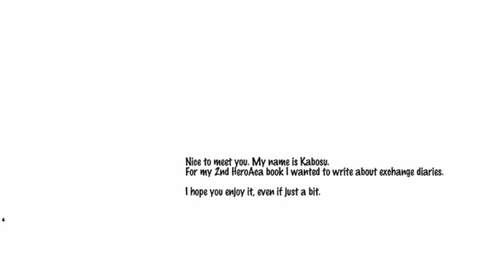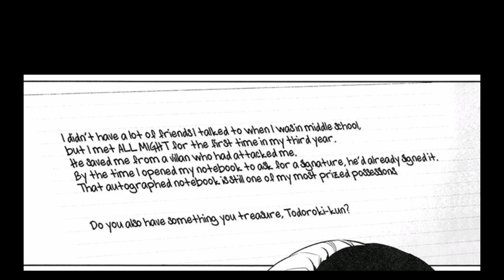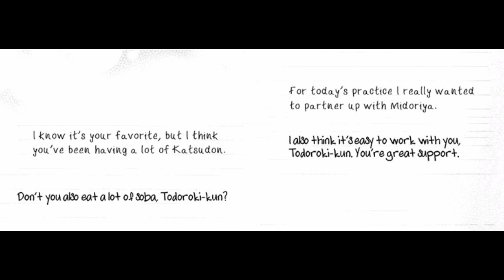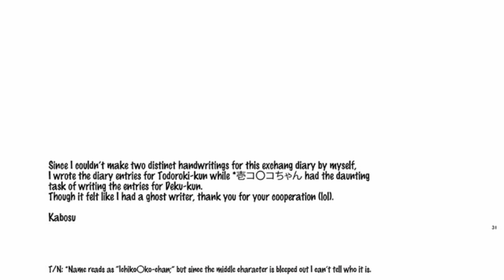TodoDeku ❴ENG❵ “sweet metronome”「BNHA DJ」〔⚠️boyxboy⚠️〕read description